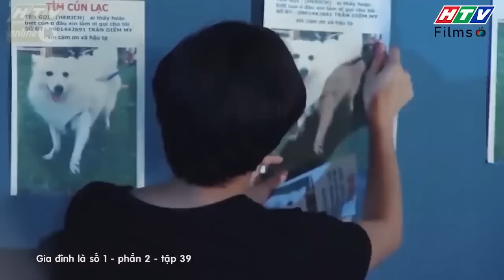Gia đình là số 1 Phần 2 | Cảnh xưa đây rồi nhưng người xưa đã không còn...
00:00 Đón xem Giấc Mơ Làm Giàu
02:00 Đón xem Mẹ Trùm
04:00 Đón xem Gia Đình Là Số 1 Phần 2
06:00 Đón xem Bánh Mì Ông Màu Phần 2
08:00 Đón xem Tạp Hóa Năm Châu